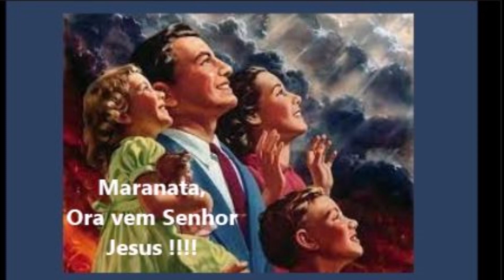IRMÃ TEM SONHO IMPACTANTE COM O TOQUE DA TROMBETA E ARREBATAMENTO.